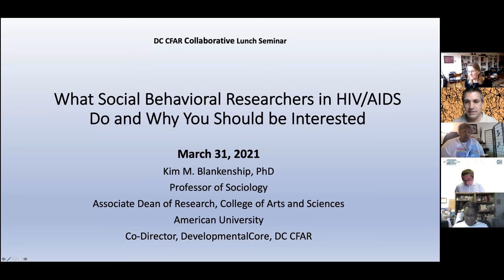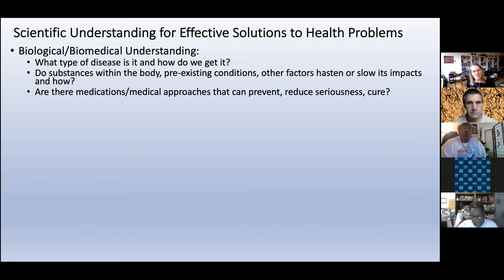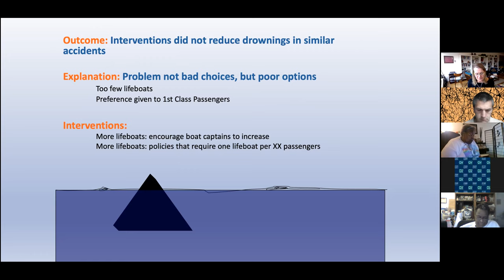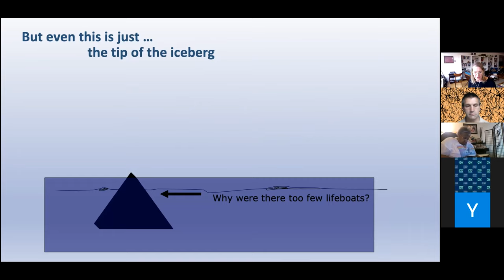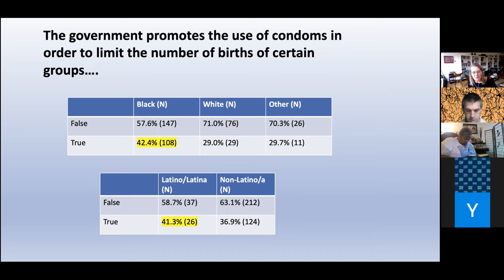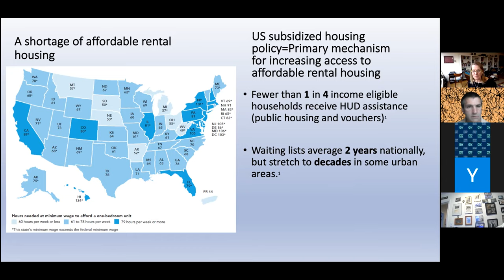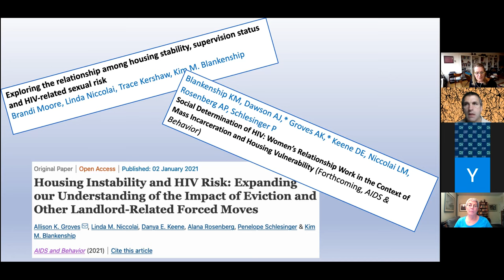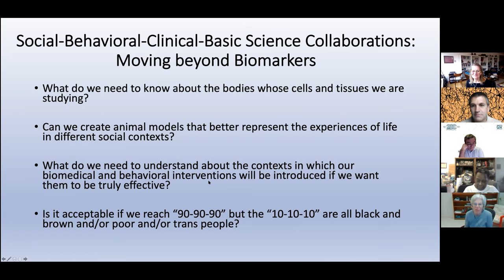DC CFAR Collaborative Seminar Featuring Dr. Kim Blankenship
On March 31, 2021 the Howard University hosted a DC CFAR Collaborative Seminar featuring Dr. Kim Blankenship (AU), Co-Director of the Developmental Core and Associate Dean of Research, College of Arts and Sciences at American University. Dr. Blankenship discussed "What Social Behavioral Researchers in HIV/AIDS Do and Why You Should be Interested."